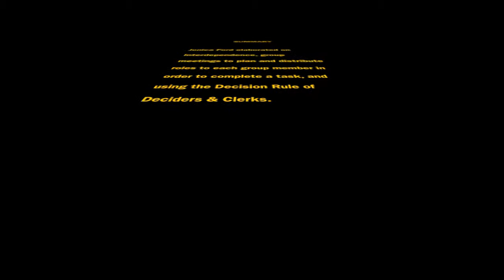COMM1600 - Career Project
COMM1600